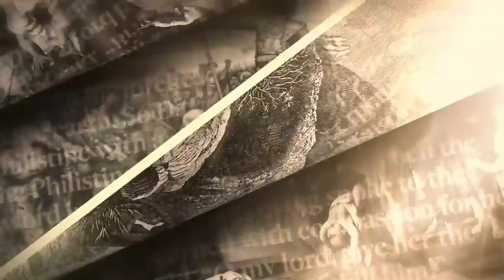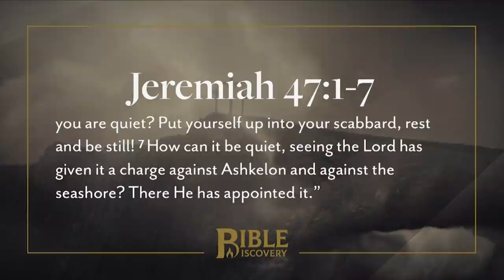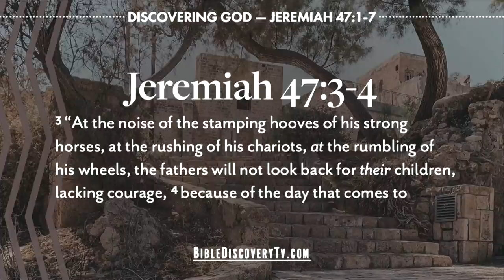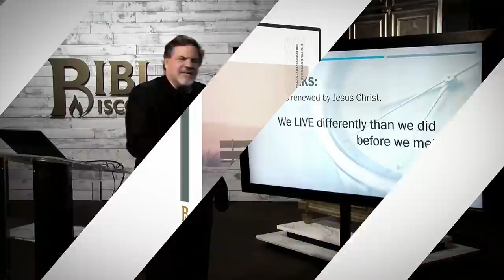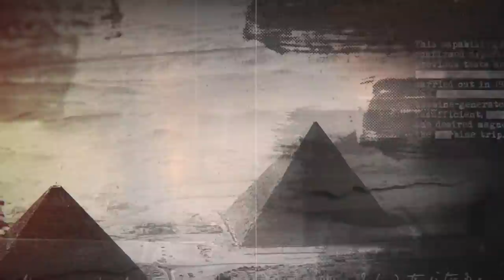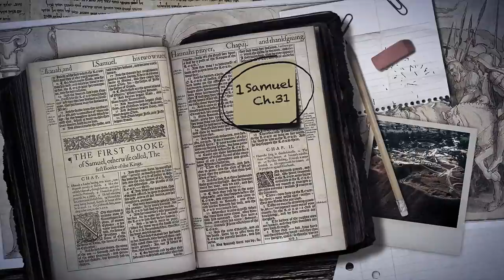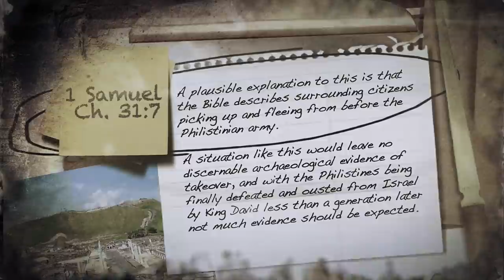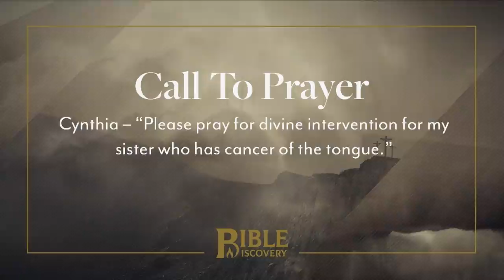A Nation Wiped Out | Jeremiah 45-48